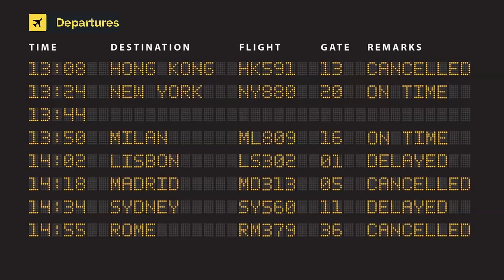NetJets Europe Cessna 680A Citation Latitude CS-LTW (cn 680A-0312)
CS-LTW (cn 680A-0312)